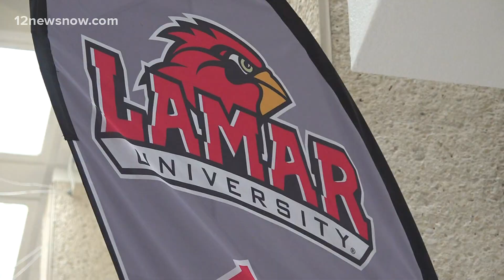Mother inspires daughter to graduate from Lamar University after completing degree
Lamar university senior Kierra Thompson is set to graduate this weekend